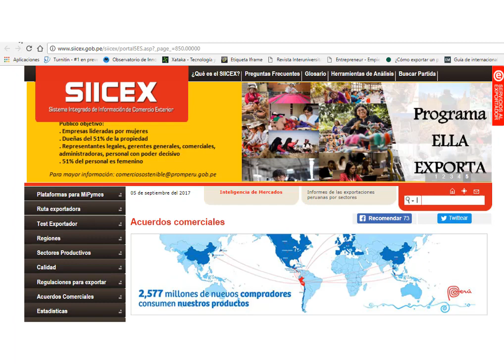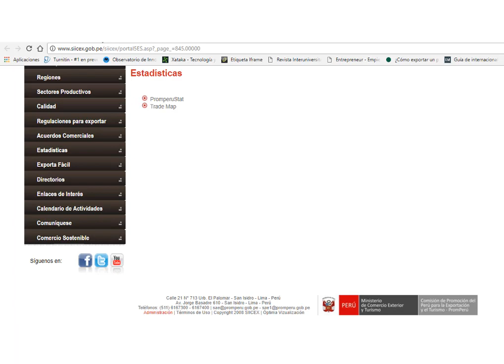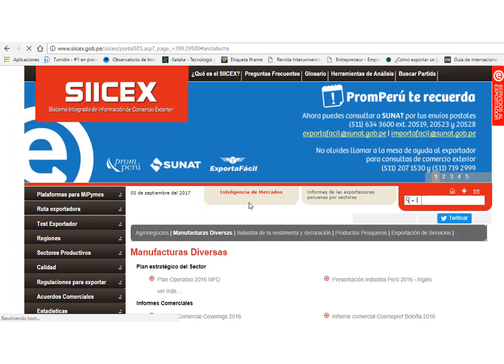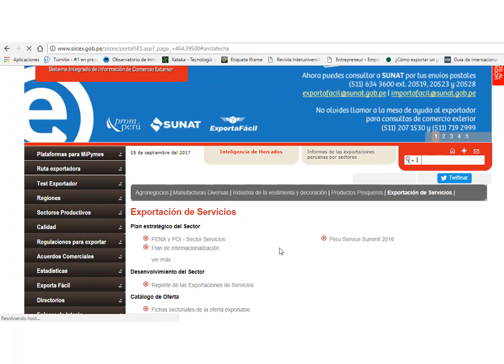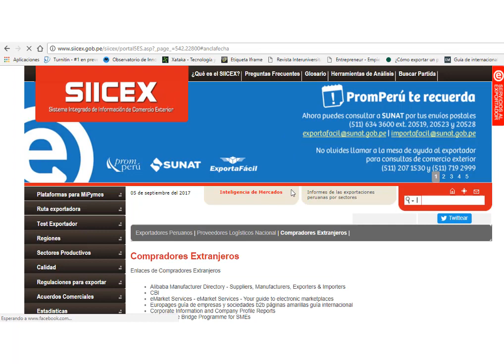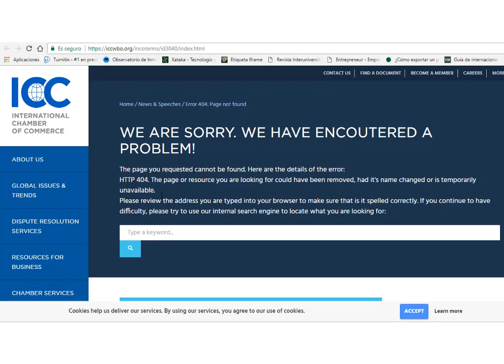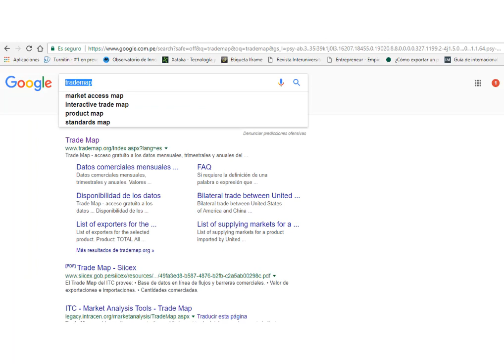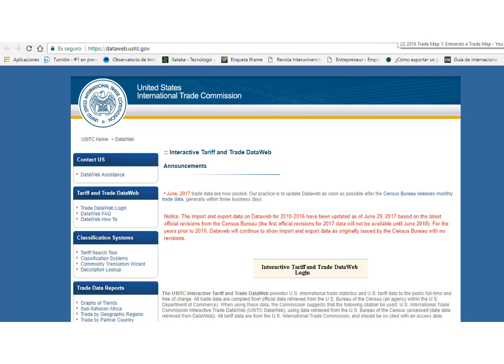Herramientas de inteligencia de mercado